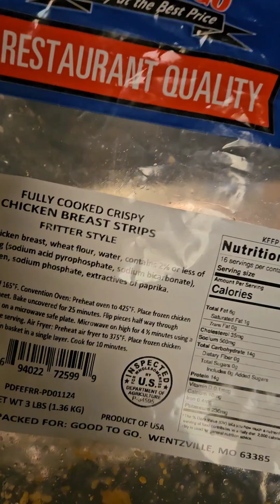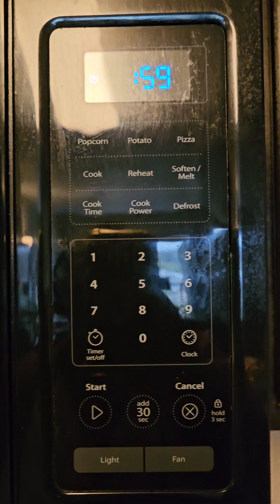Watch Me Cook These Chicken Tenders & Macaroni & Cheese